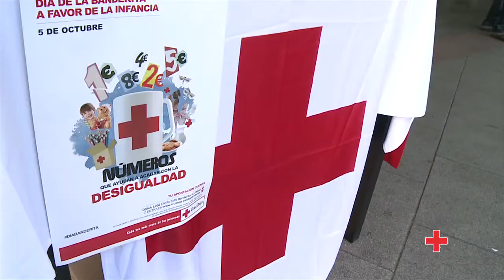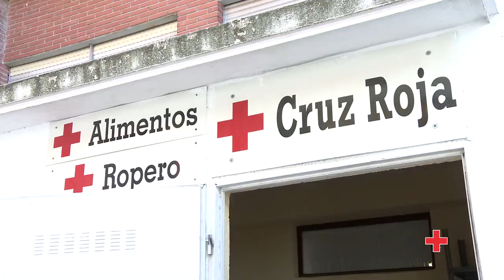Día Internacional de la Solidaridad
Ser solidario es una elección, es algo que hacemos cuando creemos necesario aunque nadie nos lo pida. Cada vez más personas necesitan ese impulso de ayudar a quién lo necesita.